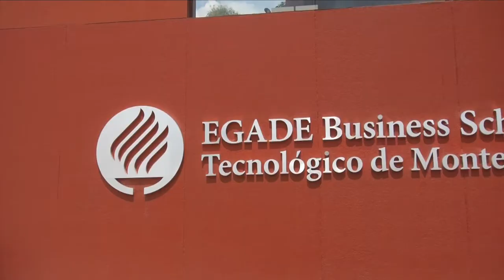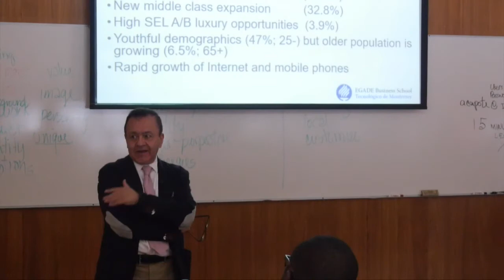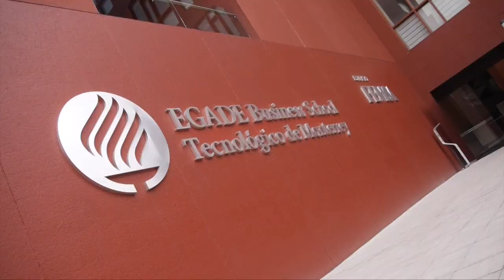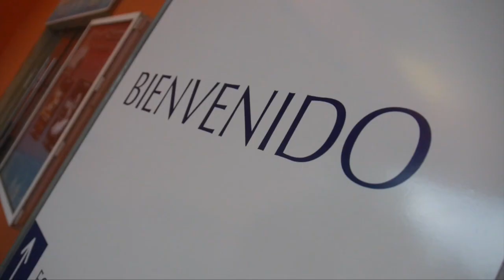GNAM EGADE Business School March 2017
Global Network Week for Advanced Management in Mexico City, March 2017.